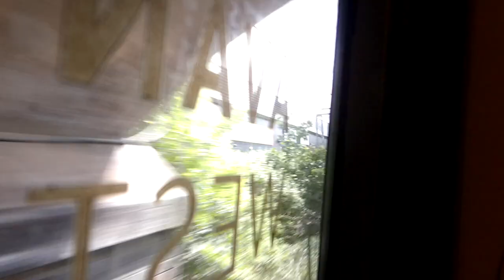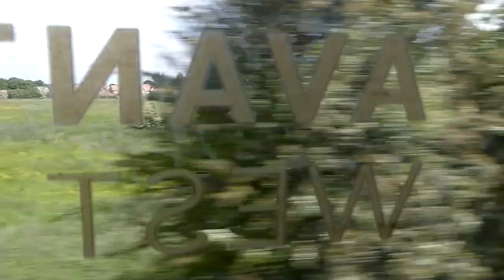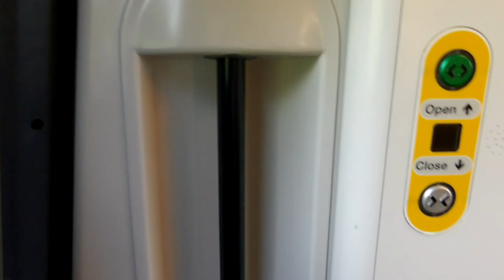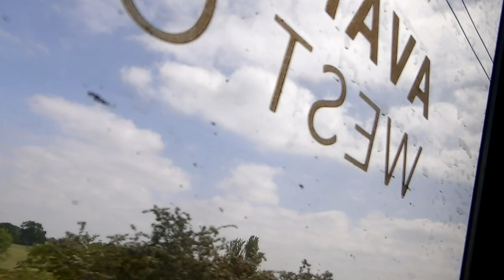Traveling on Avanti west coast pendolino